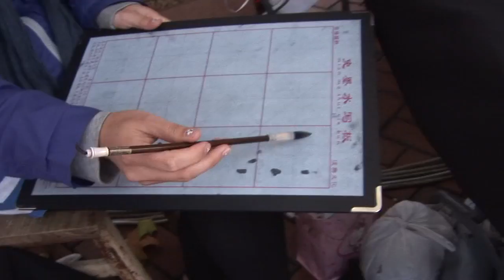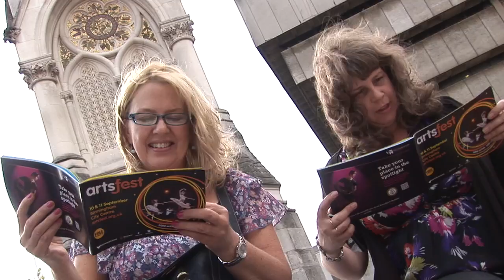Artsfest 2011 - Compressed.m4v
An overview of Artsfest weekend 2011